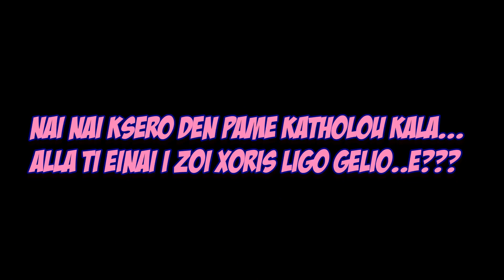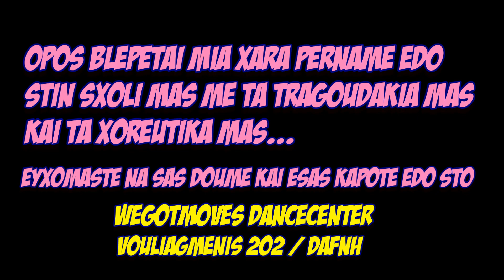JULIA ALEXANDRATOU "STOXOS EINAI TA LEFTA" - Choreography by George Ntagiantas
&quot;quotation of excerpts in a review or criticism for purposes of illustration or comment; quotation of short passages in a scholarly or technical work, for illustration or clarification of the author's observations; use in a parody of some of the content of the work parodied; summary of an address or article, with brief quotations, in a news report; reproduction by a library of a portion of a work to replace part of a damaged copy; reproduction by a teacher or student of a small part of a work to illustrate a lesson; reproduction of a work in legislative or judicial proceedings or reports; incidental and fortuitous reproduction, in a newsreel or broadcast, of a work located in the scene of an event being reported."γραφή